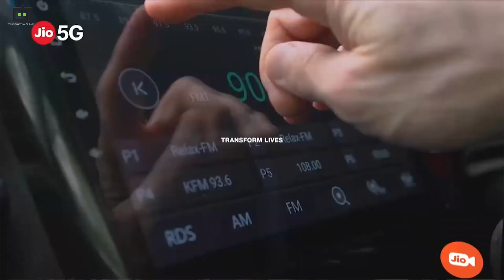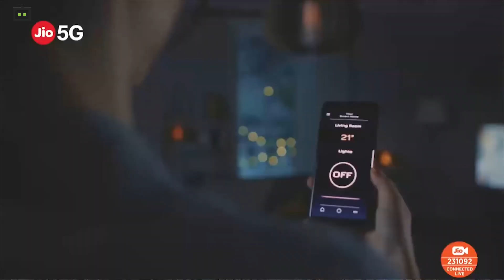Jio 5G के 5 सबसे बड़े फायदे क्या होंगे...? देखिए और जानिए...!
आइए हम आपको उन कुछ खास फायदों के बारे में बताते हैं जो 5जी से दुनिया में और भारत में हो सकती है। आकाश अंबानी ने एक वीडियो के जरिए दुनिया को दिखाया कि कैसे Jio 5G भारत में लोगों की लाइफस्टाइल को पूरी तरह से बदलने के लिए तैयार है।